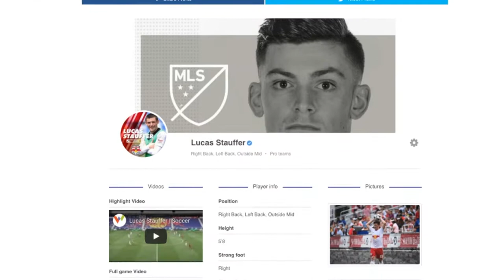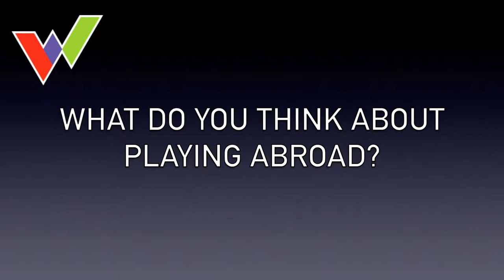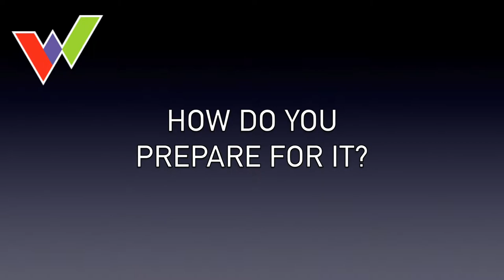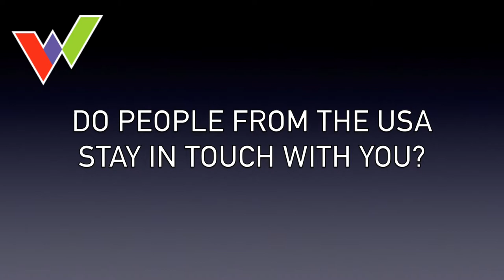How to sign a professional soccer contract in USA and Europe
What a career - from elite youth academies in the US and Europe, to college soccer at Creighton University, to professional soccer at New York Red Bulls II, and now playing in Germany!